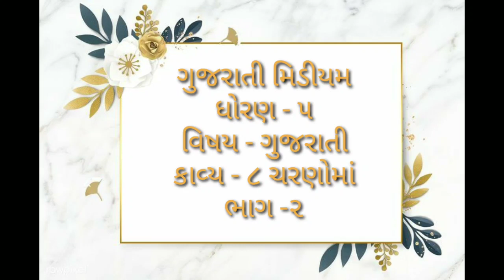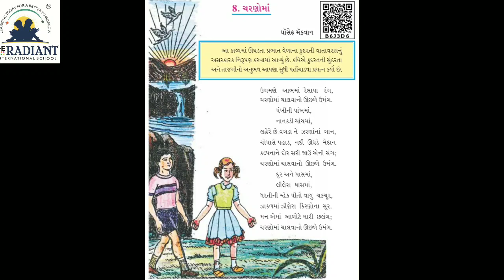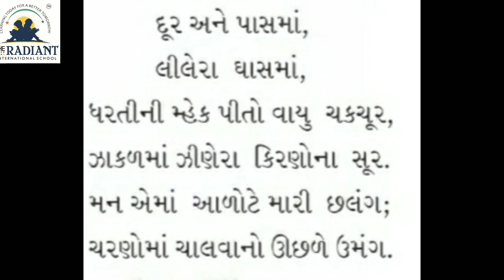GUJ MED STD 5 GUJARATI કાવ્ય 8 ચરણોમાં part 2